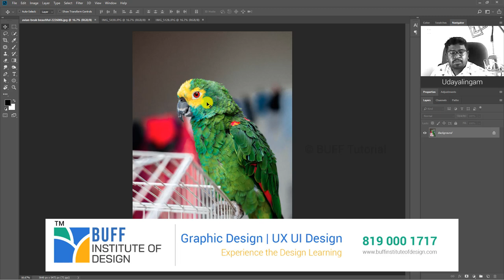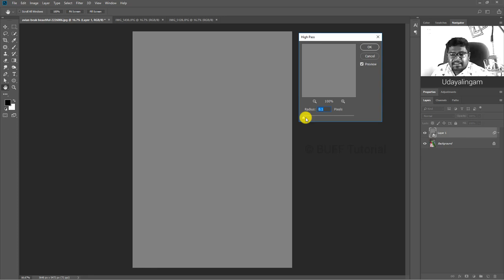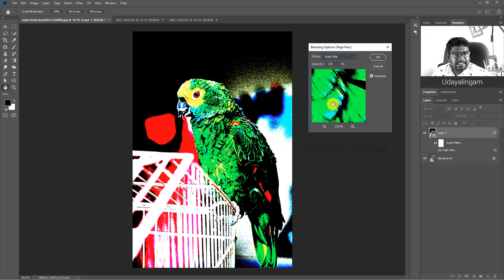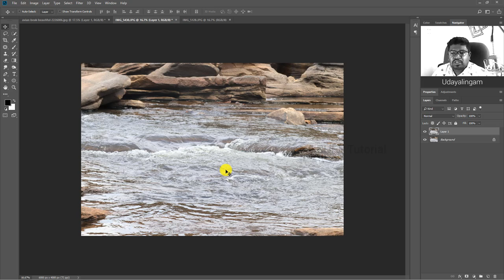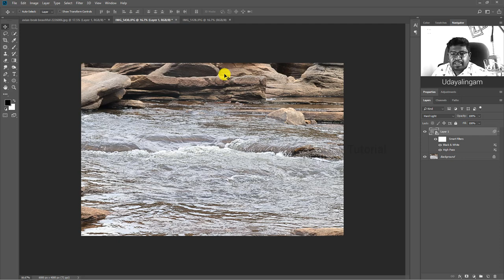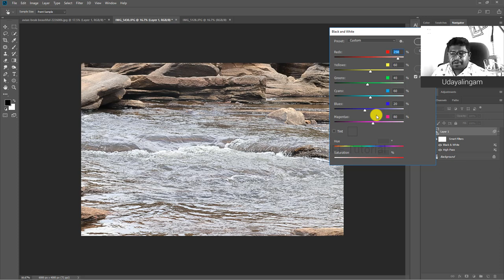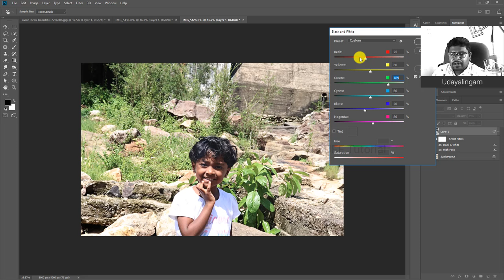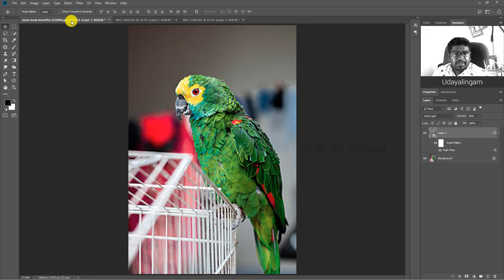Advance High Pass Sharpen Images in Photoshop Tutorial in Tamil